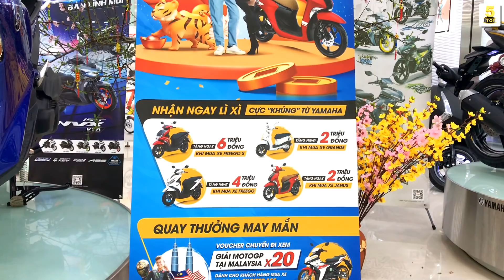“SAU TẾT” Giá xe YAMAHA HẠ GIÁ ▶️ Đón chờ YAMAHA R15V4 2022 CHÍNH HÃNG 🔴 TOP 5 ĐAM MÊ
VIDEO: “SAU TẾT” Giá xe YAMAHA HẠ GIÁ ▶️ Đón chờ YAMAHA R15V4 2022 CHÍNH HÃNG 🔴 TOP 5 ĐAM MÊ

Yamaha Mạnh Đạt - SĐT: 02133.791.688

Giá xe Grande
Giá xe Grande Deluxe 2022 Cao cấp 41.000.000
Giá xe Grande Hybrid 2022 Tiêu chuẩn 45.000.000
Giá xe Grande Hydrid 2022 Đặc biệt 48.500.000
Giá xe Grande Hydrid 2022 Giới hạn 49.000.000
Giá xe Acruzo 2022
Acruzo Deluxe Cao cấp 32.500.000
Giá xe FreeGo 2022
Giá xe FreeGo 125 tiêu chuẩn 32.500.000
Giá xe FreeGo S 125 bản phanh ABS 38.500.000
Giá xe Lattte 2022
Latte 125 Tiêu chuẩn 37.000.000
Giá xe Latte 125 Tiêu chuẩn 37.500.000
Giá xe Janus 2022
Giá xe Janus 125 Tiêu chuẩn 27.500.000
Giá xe Janus 125 Đặc biệt 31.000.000
Giá xe Janus 125 Giới hạn 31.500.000
Giá xe NVX 2022 Giá xe NVX 125 V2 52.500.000
Giá xe NVX 125 V2 Monster Energy 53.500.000
Giá xe NVX 125 V2 Màu Mới 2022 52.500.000
Giá xe FreeGo bản Tiêu chuẩn 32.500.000
Giá xe FreeGo S bản Đặc biệt 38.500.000
Giá xe Jupiter 2022
Giá xe Jupiter FI 2022 bản Tiêu chuẩn 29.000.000
Giá xe Jupiter FI bản GP 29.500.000
Giá xe Jupiter FI Tiêu chuẩn Màu mới 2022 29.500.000
Giá xe Jupiter FI bản Giới hạn 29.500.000
Giá xe Sirius 2022
Giá xe Sirius FI 2022 phanh cơ, nang hoa 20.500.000
Giá xe Sirius Fi 2022 phanh đĩa, nang hoa 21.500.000
Giá xe Sirius Fi RC 2022 vành đúc 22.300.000
Giá xe Exciter 155 2022
Giá xe Exciter 155 Tiêu chuẩn 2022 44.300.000
Giá xe Exciter 155 Cap cấp 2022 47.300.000
Giá xe Exciter 155 GP 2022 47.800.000
Giá xe Exciter 155 Monster Energy MotoGp 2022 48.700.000
Giá xe Exciter 155 bản 60 năm MotoGP 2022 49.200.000
Giá xe R15 2022
Giá xe Yamaha R15 V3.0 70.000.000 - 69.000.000